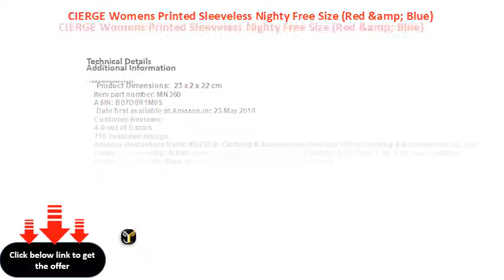CIERGE Womens Printed Sleeveless Nighty Free Size Red &amp; Blue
CIERGE Women\'s Printed Sleeveless Nighty Free Size (Red &amp; Blue)
EYEBOGLER Men's Regular Fit TShirt